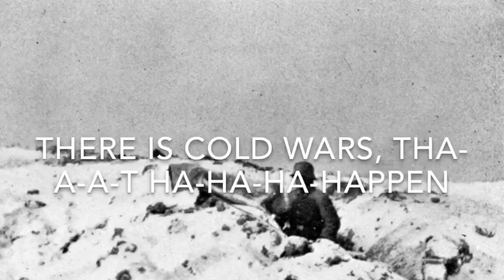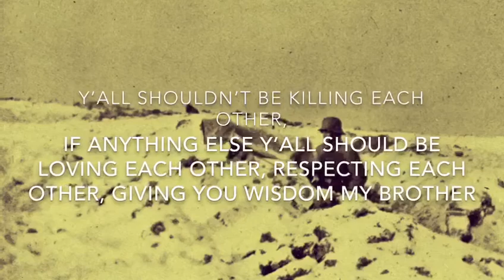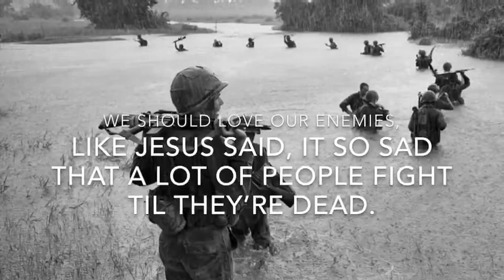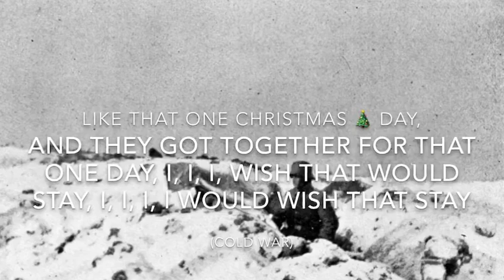"Cold War"- by Noah AG Ft. Jay Prod By Solas, "FROM THE LIGHT ALBUM"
Track three off the new album, "The Light"

Coming 3.29.21

Hello I’m Noah AG. A Christian rapper/singer. I’m 20 years old. And I started rapping when I was about 13. That’s around the time I was introduced to Lecrae, and in 2014 I started listening to Andy Mineo, Trip Lee, all those guys, I got really into wanting to make music like them. I wanted to sound like them, be like them. But now that I don’t have to be like them, I can make the music the way I want it to sound like. I can still do my dream for the glory of God. And not for my own glory but also do my own sound. Not tryna be like everyone else, just be me. Okay folks, so a little more background, my Mom grew up in the LDS church. If you don’t know that’s the church of Jesus Christ Of Latter Day Saints and my Mom went to a church with my birth dad and she got baptized when I was in her stomach. So I kinda got baptized twice, haha. And so I grew up in church my whole life cuz of my Mom and birth day my Mom become a non LDS member. And started going to a Baptist Church, I believe. Okay, so when I was little they found I had a heart problem. Then they had me haven heart surgery. And I made it. Thank you Jesus. Then later in my life I was diagnosed with Autism when I was like 12 or 14. I think 14, maybe 15. And when I was 8 or 9 I decided to truly become a follower of Christ. I started reading the Bible more when I was 13. And that’s when I became obsessed. God is good, and he is everlasting. When I was 16 I was assuring if God is real. But now I know that God is always real and good. And He has plans for your life. God bless fam. That’s my story.